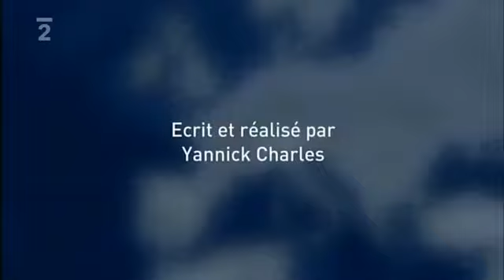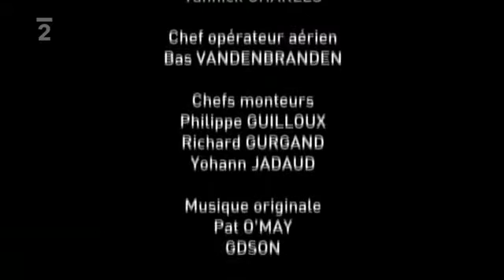Anglická Riviéra Krásy evropského pobřeží YouTube